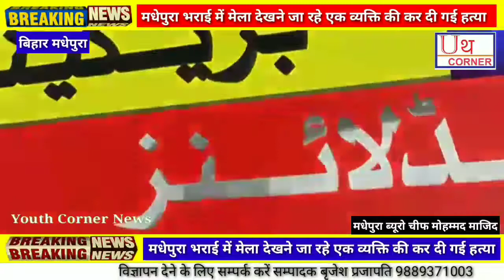बिहार मधेपुरा भराई में मेला देखने जा रहे एक व्यक्ति की कर दी गई हत्या